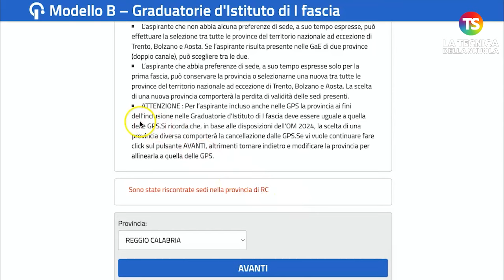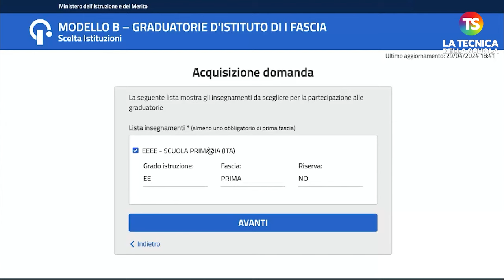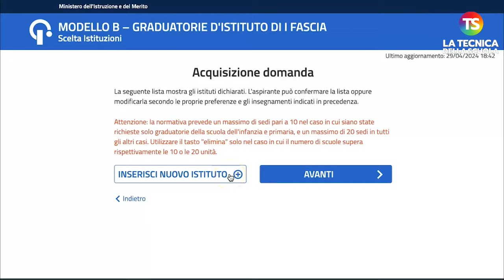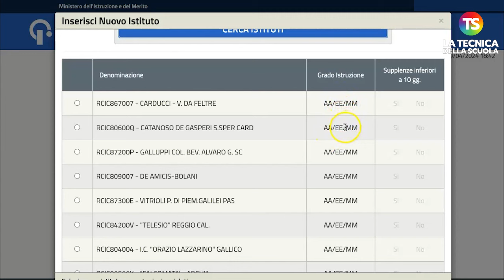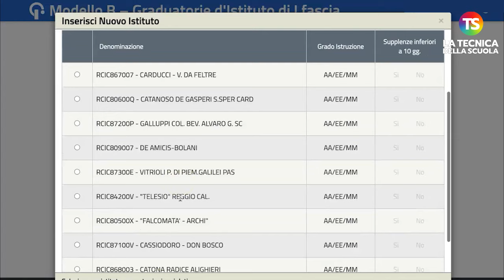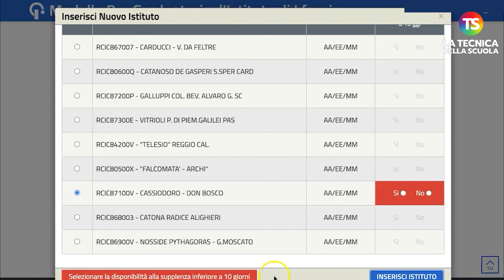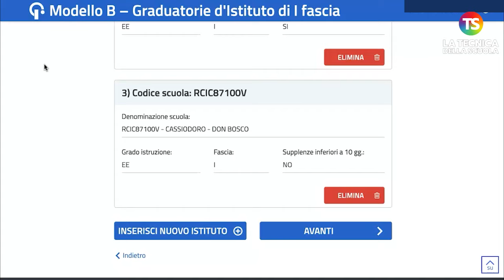Graduatorie di Istituto I fascia: come scegliere le scuole - VIDEO TUTORIAL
scuola tecnicadellascuola docenti È stato pubblica su Inpa, nella giornata di lunedì 29 aprile, l'avviso sull'apertura delle funzioni per la presentazione telematica delle istanze di inserimento/aggiornamento sedi ai fini dell’inclusione nelle graduatorie d’istituto di prima fascia.

Al video, il tutorial passo dopo passo del nostro esporto, il prof. Lucio Ficara sulla scelta delle scuole per chi è nelle GAE e deve entrare in I fascia delle graduatorie Istituto.

e sui nostri canali social